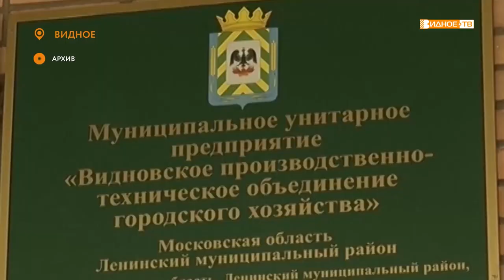«Скоро праздник!» - подготовка к участию в праздничном шествии